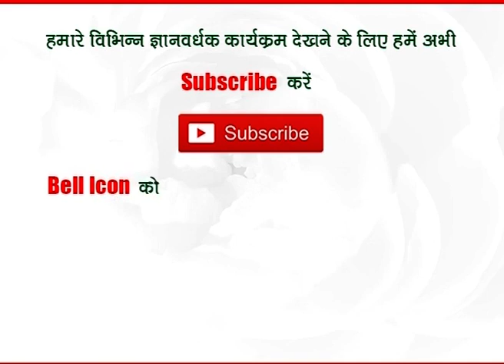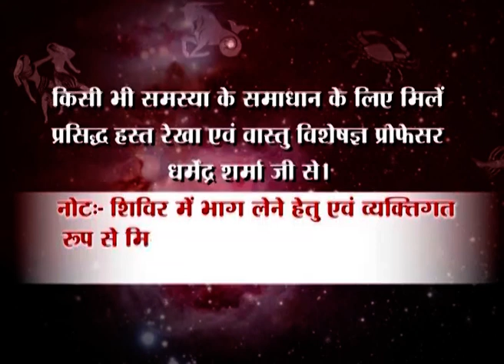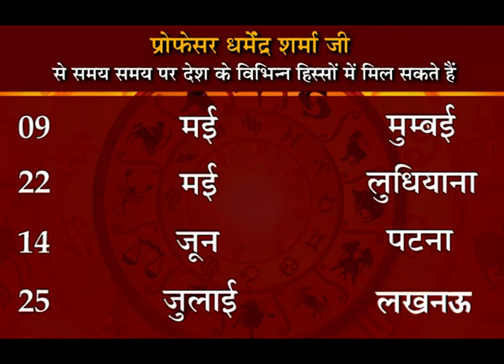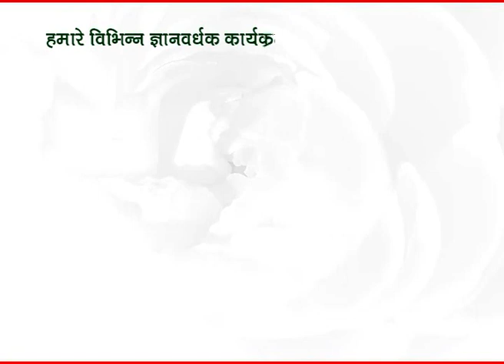मकर राशि मई 2019 खास उपाय - प्रो. धर्मेन्द्र शर्मा जी